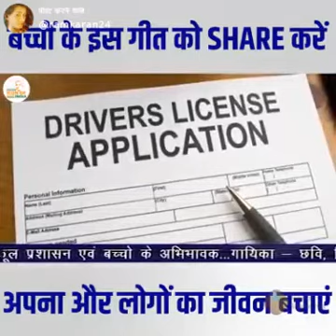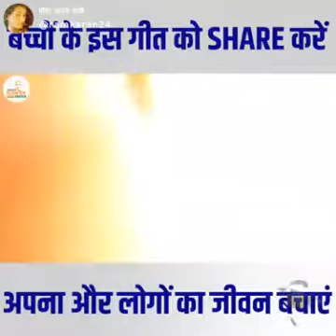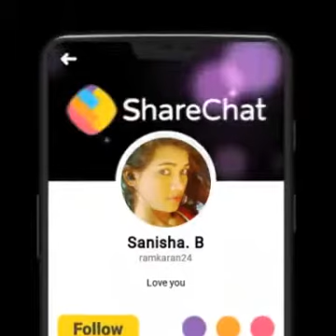जागरूकता पर बच्चों का गीत अवश्य देखे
सडक दुर्घटना पर जगरूकता